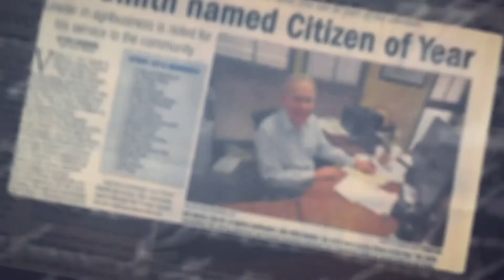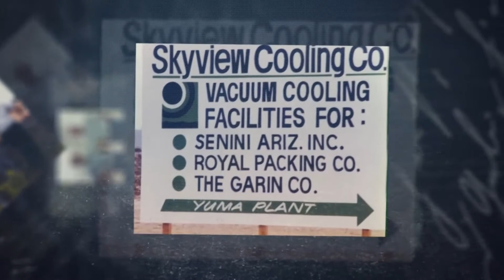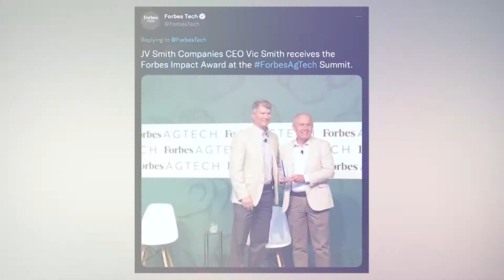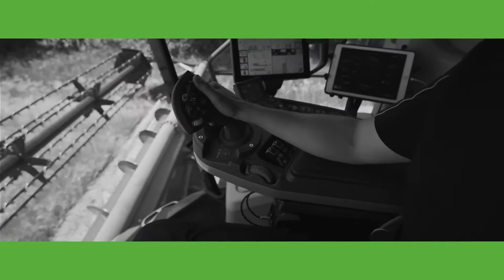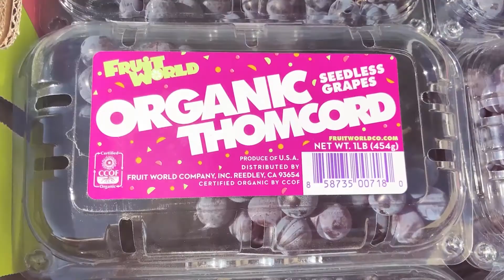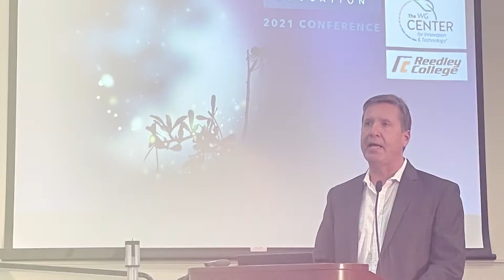Organic Grower Summit 2021-Grower of the Year and Keynote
Catch up with Grower of the Year recipient Vic Smith and AGCO's Greg Milstead as they discuss Vic's 40+ years in the produce industry and what he anticipates for the future of organic produce.

Immediately following is the 2021 Keynote presentation, NEXT-GEN: A Conversation with the Next Generation of Organic Leaders. Increasingly, the future of organic fresh produce rests in the next generation of growers/producers who are taking over leadership roles at major organic growing operations. This keynote explored the challenges, the opportunities, and the future of organic production through the eyes of the up-and coming leaders in the organic fresh produce industry.